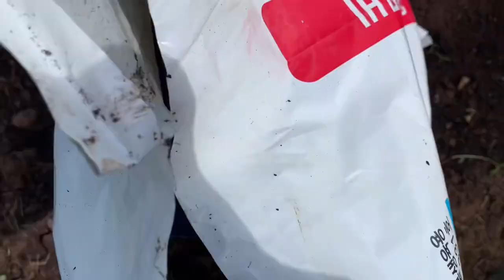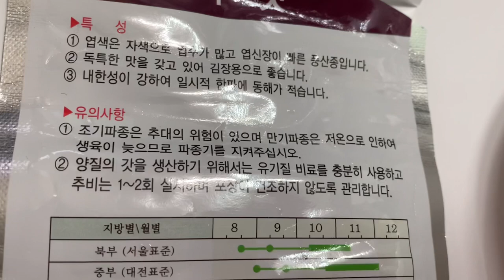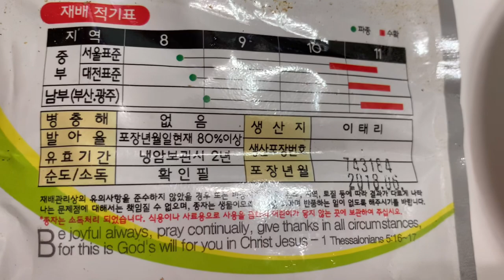김장배추와 시래기무 • 적갓파종하고 심고 가꾸기 전원주택 소소한행복 텃밭만들기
김장용으로 속이 노란 황금배추와 시래기무 • 적갓 씨앗울
파종하고 배추심고 가꾸기 전원주택에 텃밭을 만들고
친환경으로 키우는 소소한행복 텃밭입니다